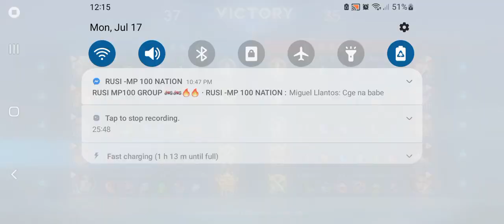Silvanna fight 7 16 2023 11pm Mobile Legends Bang Bang Gameplay